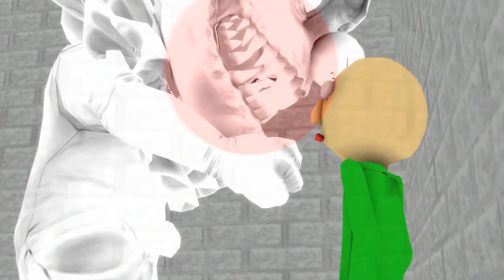[SFM BALDI] Baldi's Basic In Learning Friday Night Funking Vs ORANGE MAN From Baldi In LEARNING #2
3RD Baldi's Basics In Education Channel